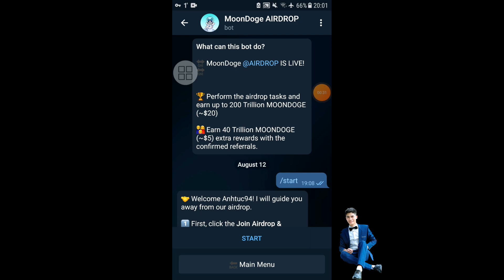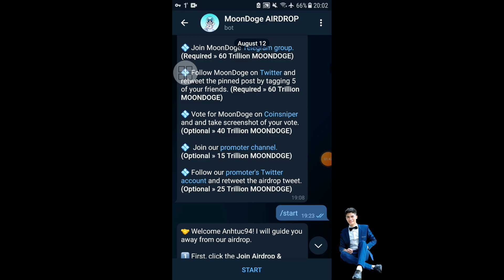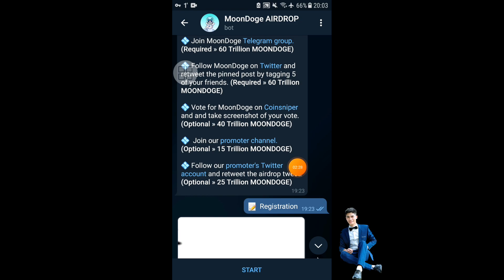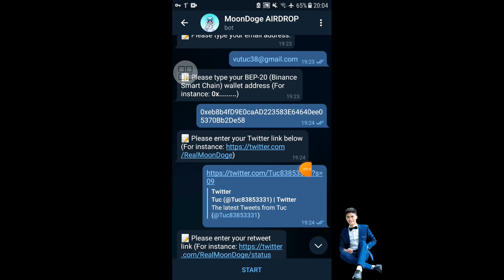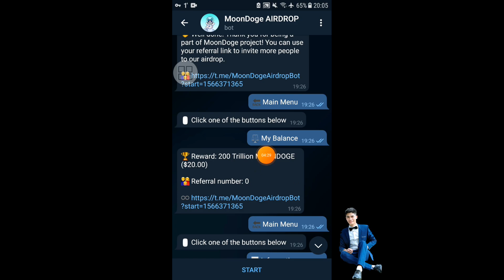Hướng dẫn airdrop nhận 200 Trillion MOONDOGE (~$20) Kèo BSC - Anh Túc TV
Vì Lý do lên ae vào Telegram của ad để nấy link hoặc xem kỹ video để làm